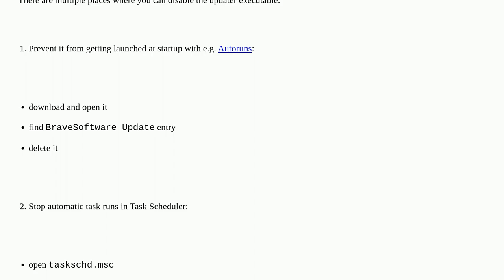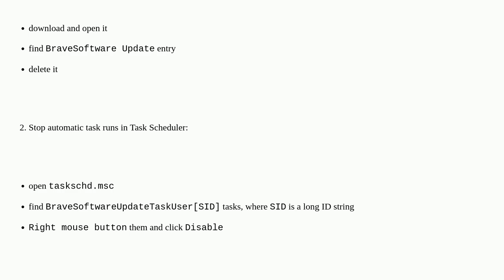How to disable auto updates in the Brave browser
A special thanks goes out to the community

  auto-updates chromium brave